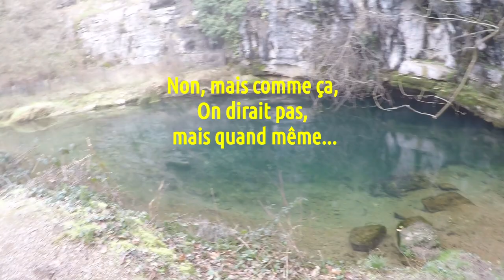2019 01 Saint Georges Montvalent - Plongée spéléo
C’est par une température de – 5° que nous nous retrouvons au bord de la vasque de Saint Georges. J’ai lu sur les sites de plongée que les conditions de visibilité étaient tout à fait correctes, ce qui pour cette résurgence, n’est pas une mince affaire.
Nous nous préparons tranquillement, en assurant tout d’abord le portage au bord de l’eau, puis en expliquant la plongée à de joyeux vacanciers.